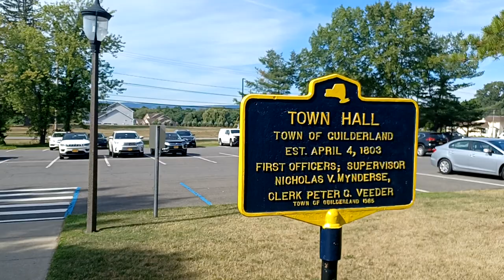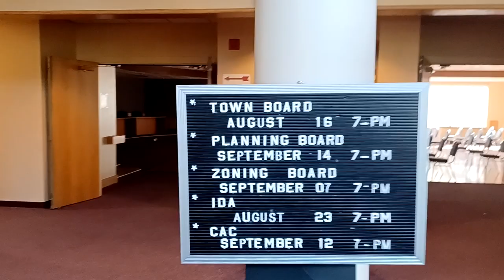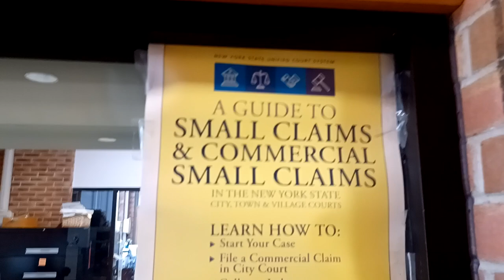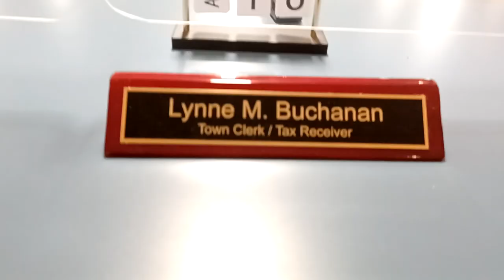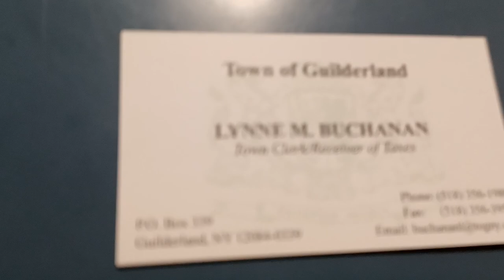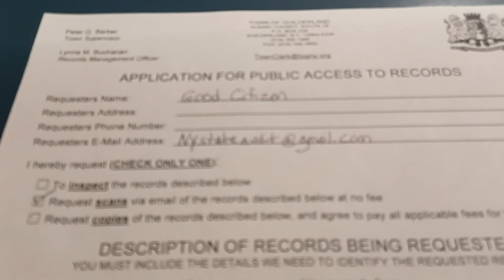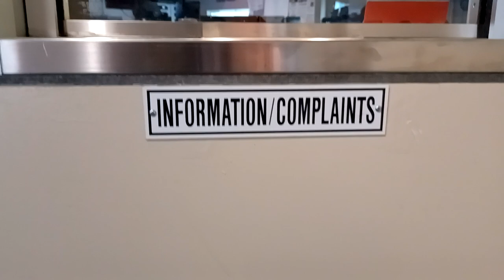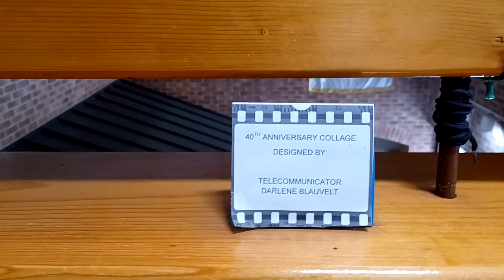"I Don't Want To Be Recorded, I'll Just Reach Out To The Police" Guilderland, NY Town Hall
On August 16th, 2022 I visited the Guilderland Town Hall located in Guilderland, NY and peacefully exercised our First Amendment right to record in public and publicly accessible areas. If you would like to give compliments or would like to redress your grievances to our government about the conduct in my video, the information is below.

Town Of Guilderland
Albany County, Route 20

Guilderland Town Hall
Mon - Fri
9am to 4:30pm

Town Supervisor
Peter G. Barber

Town Clerk/Receiver Of Taxes
Lynne M. Buchanan

Deputy Town Clerk
Tammy Kennedy